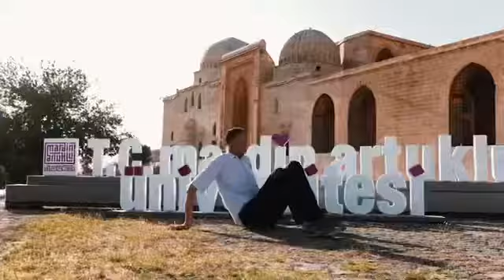محمد و هدا laba walaala ah oo dhaadher من مصر 2021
محمد وهدا